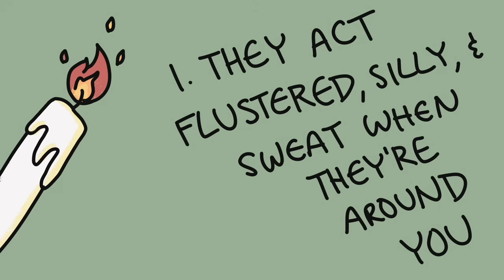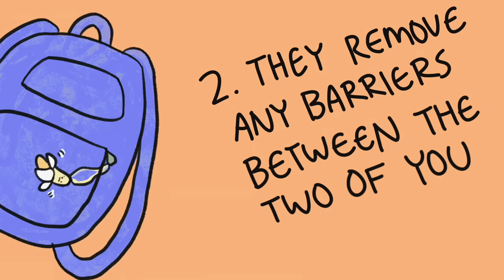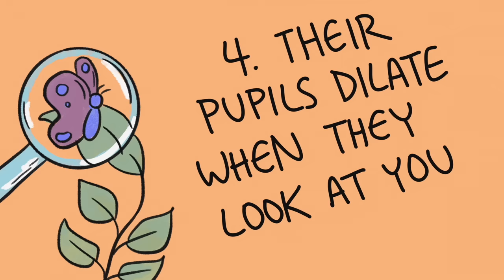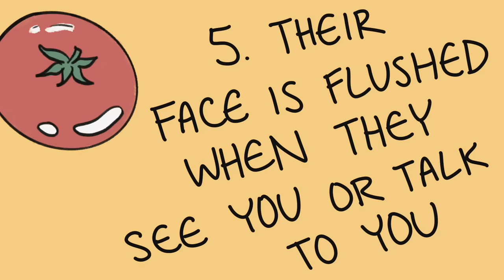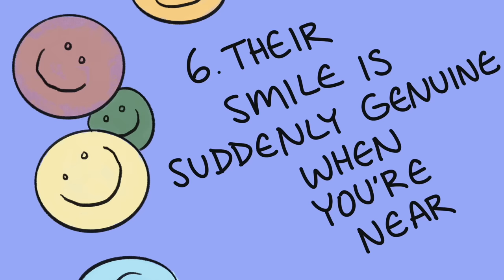6 Psychological Ways To Tell If Your Crush Likes You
Crush. Crush. Crush. Do you have a crush on someone but you can't tell if your crush secretly likes you? Perhaps, your crush is shy or an introvert, and your crush never tell you they like you. Some subtle signs your crush likes you back too may be: they get flustered easily, they mirror you, their pupil dilates etc

Writer: Michal Mitchell
Script Manager: Kelly Soong
Voice:  Amanda Silvera
Animator: Annie Wu
YouTube Manager: Cindy Cheong

References:
Aron, A., Melinat, E., Aron, E. N., Vallone, R. D., & Bator, R. J. (1997). The Experimental Generation of Interpersonal Closeness: A Procedure and Some Preliminary Findings. Personality and Social Psychology Bulletin, 23(4), 363–377.
Moore, M. M. (2002). Courtship Communication and Perception. Perceptual and Motor Skills, 94(1), 97–105.
Newcomb, T. M. (1956). The prediction of interpersonal attraction. American Psychologist, 11(11), 575–586.